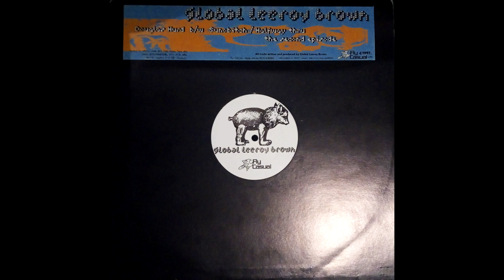Global Leeroy Brown - Halfway Thru The Second Episode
From the 1997 release 'Douglas Hurd' on Fly Casual Recordings.